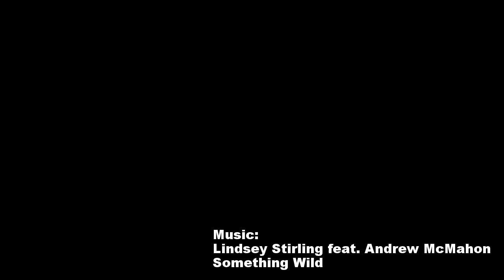Hvar Town Timelapses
Hvar town on Hvar island in spring timelapse.